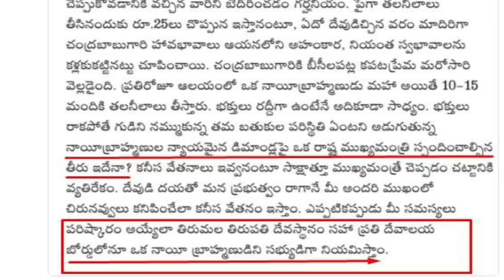నాయి బ్రాహ్మణులకు జగన్ ఊహించని వరం || NIJAM MEDIA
నాయి బ్రాహ్మణుల న్యాయ బద్ధమైన కోరిక లను తక్షణమే తీర్చాలి అని జగన్ పిలుపు ఇచ్చారు.

Jagan Tweets in favour of Barbers' Demands

జగన్ కోసం మొదలుపెట్టిన మన చానల్ మీ అందరి సహకారం తో ముందుకు వెళ్ళాలి అని ఆశిస్తున్నాము.